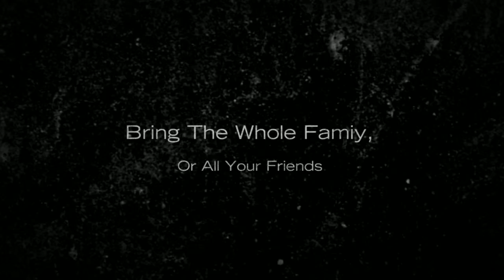Driving-Range-Canton-TX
Whether you are looking for a Tee Time or Driving Range we can help!